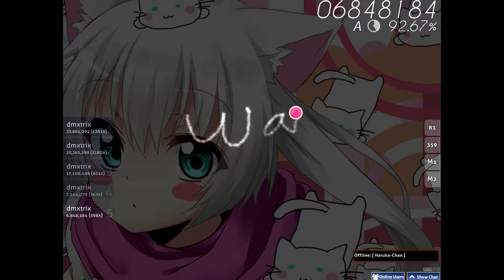rip in pieces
this game hates me.